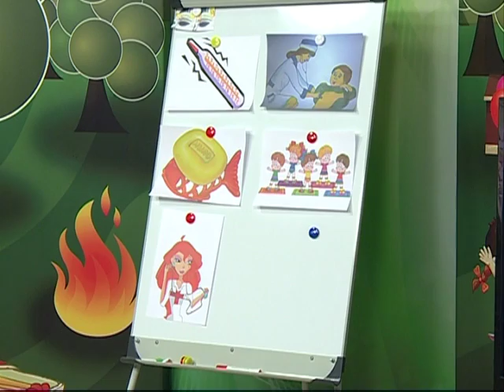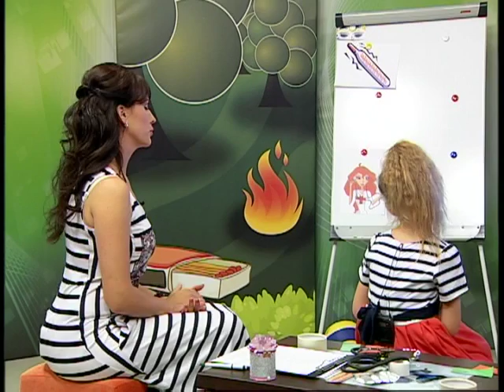17 07 2016 Cтрана безОпасности